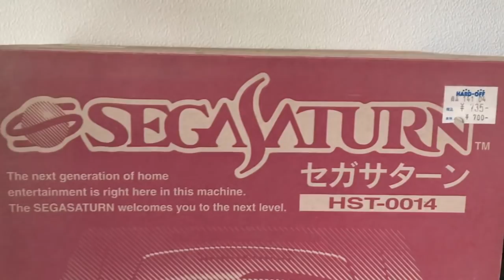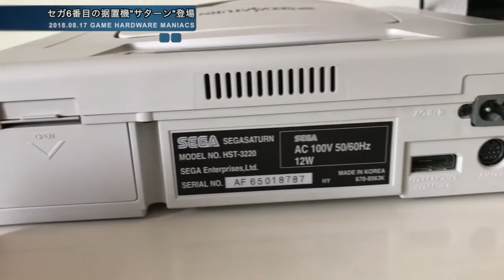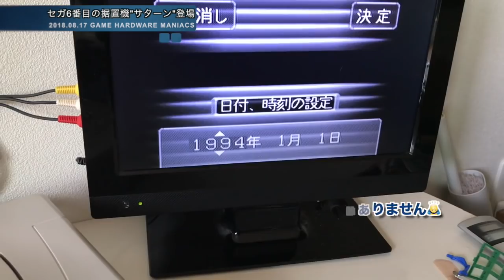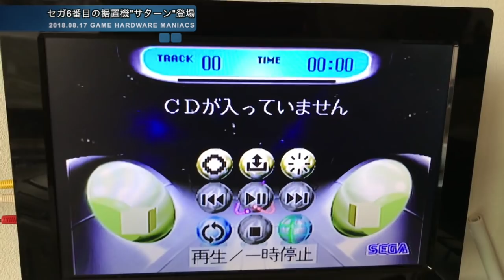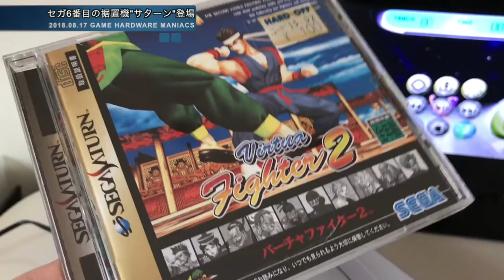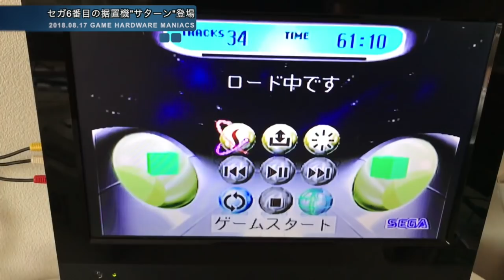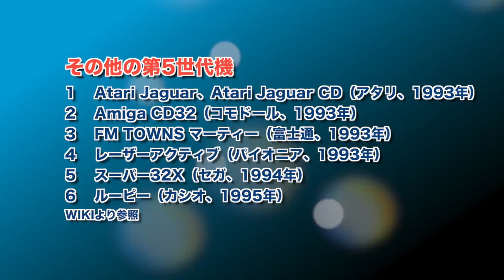【SS】セガ6番目の据置機"セガサターン"第5世代ゲーム機戦争へ投入(1994年)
セガ6番目の据置機"サターン"第5世代ゲーム機戦争へ投入(1994年)